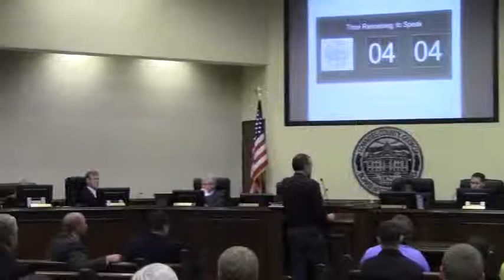10. CWTBH - Michael Noll @ LCC Regular Session - 2014-11-11